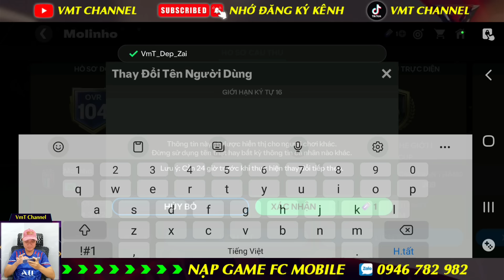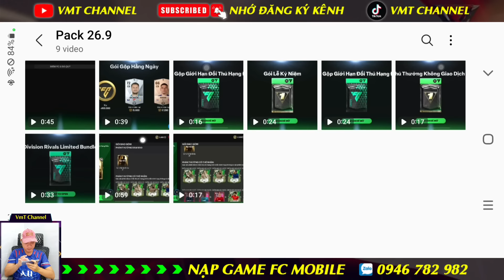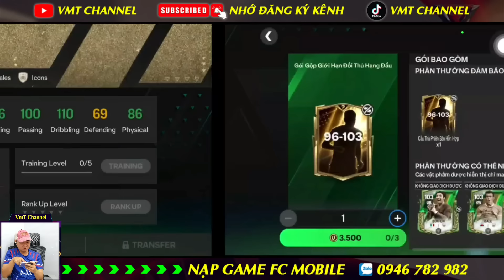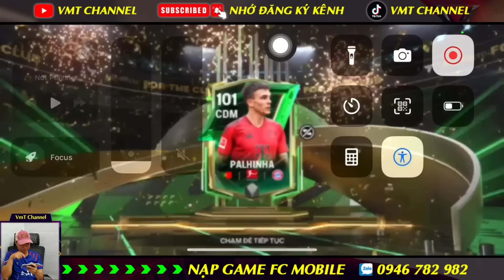ĐỔI ĐIỂM NHẬN FREE CẦU THỦ - ANH EM THẾ NÀO | FC MOBILE